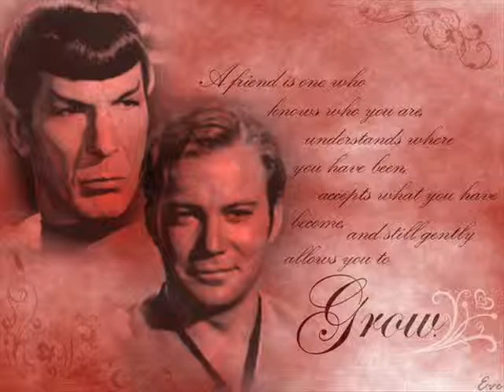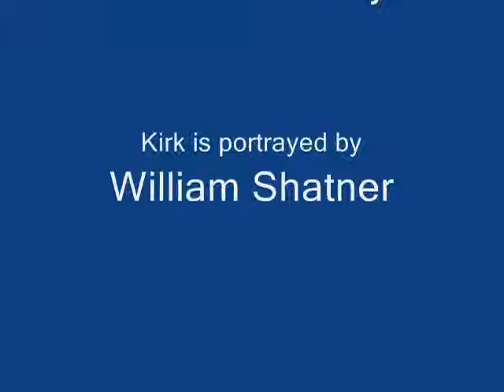Kirk and Spock non slash video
This is a video about how hard Kirk and Spock's childhoods were. (Well mainly spock but that's okay :D) The stuff that looks like  old video are Kirk and Spock's memories.